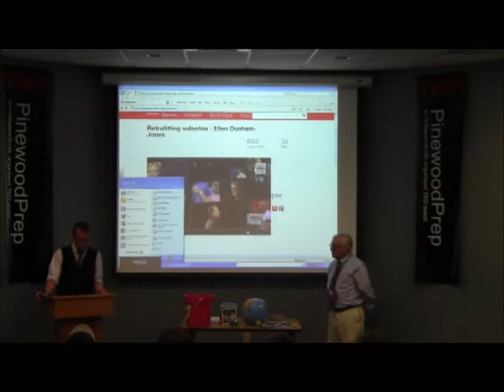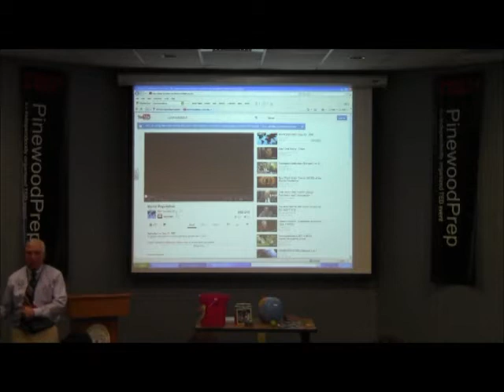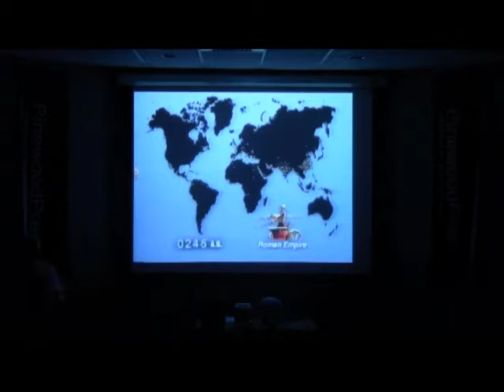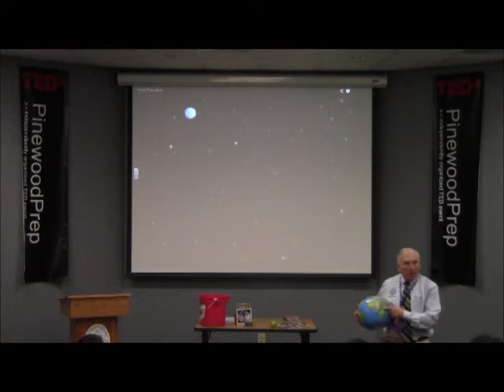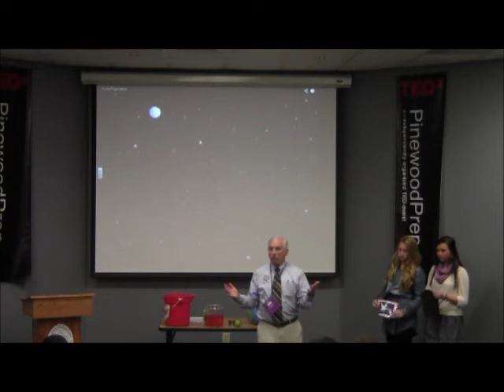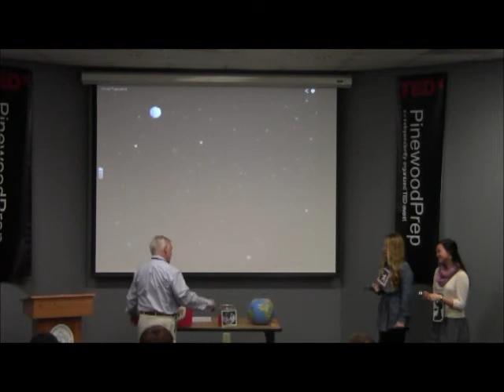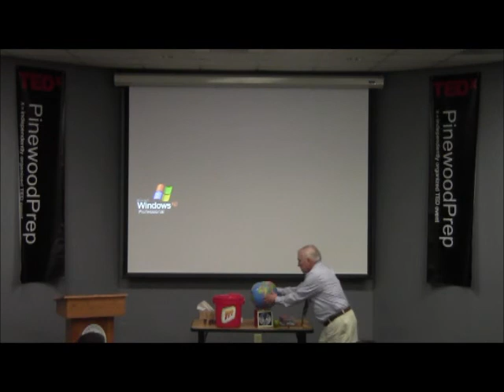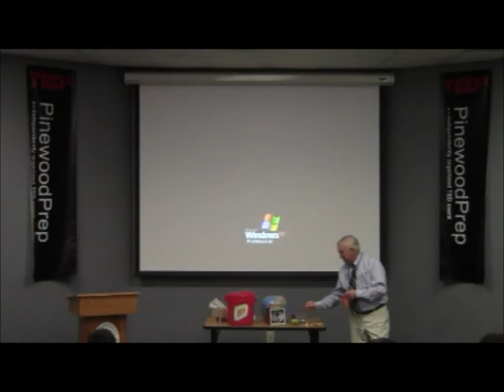Population Sustainability: Chuck Stjern at TEDxPinewoodPrepSchool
Teacher specializing in human geography, looking specifically at populations of various cultures